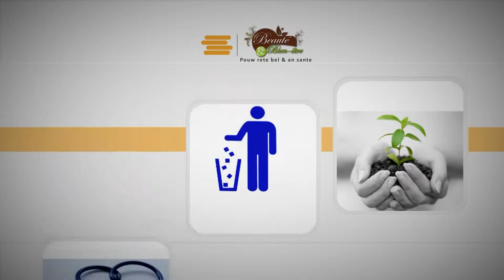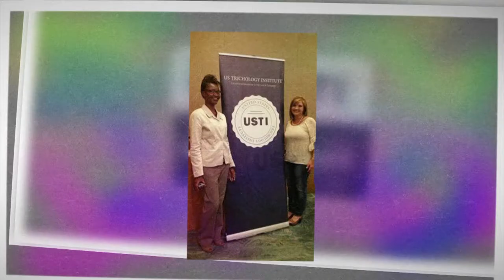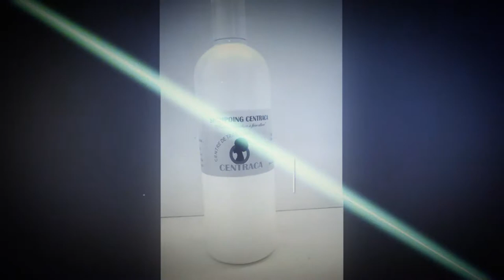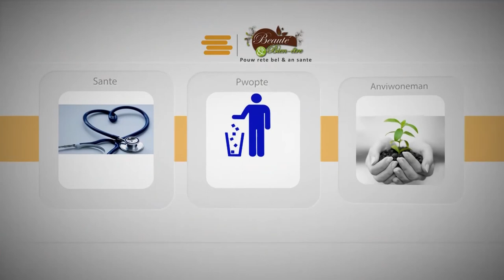Epidemi difteri en Ayiti, kisa ki ap fèt? Ki plan Sante piblik genyen? Miss Paul et Dr Freycinet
Diphtérie: quel plan pour contrecarrer l'épidémie?